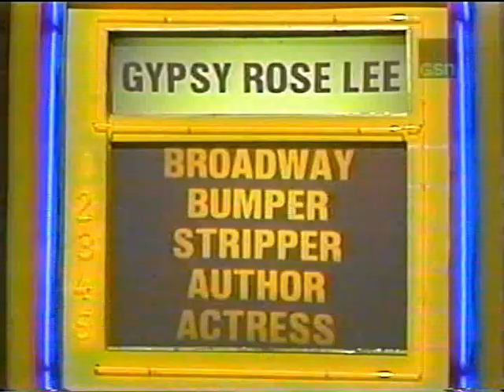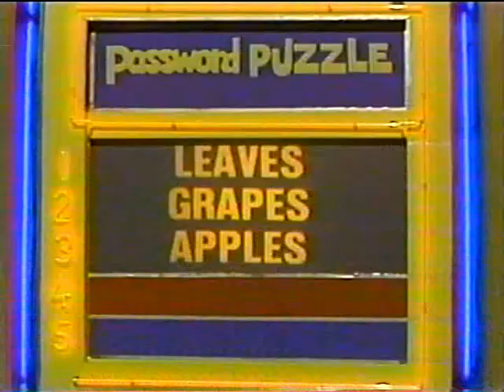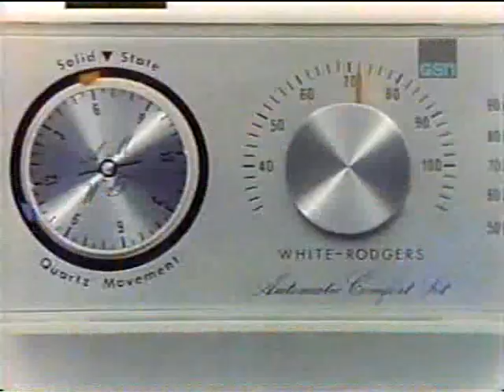Password Plus NBC Daytime 1979 #7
Guest Stars Patti Duke Austin and Bill Cullen Allen Ludden is the host of the Series. Tune in for the Coca-Cola Game Show Fever Chat! Password Big Money-A-Thon This Friday at 7:00PMET/4:00PMPT.